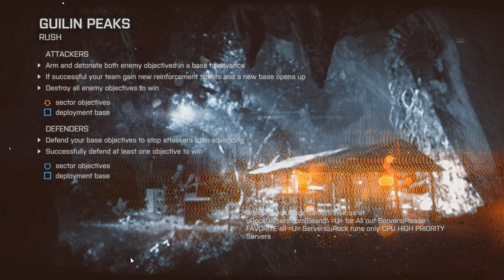Battlefield 4 Rush / Pica Pollo Squad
Watch in 1080P and leave a rating..if u like leave a comment any suggestion are welcome - Enjoy ;)